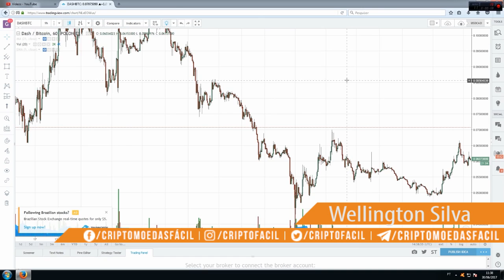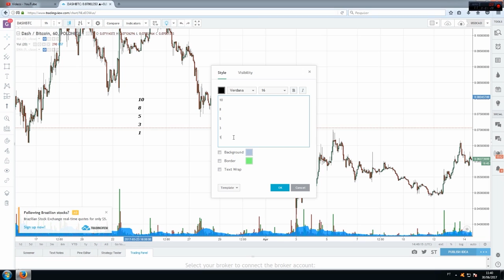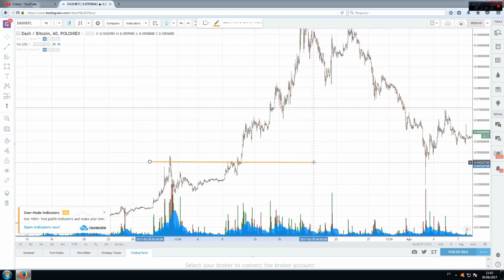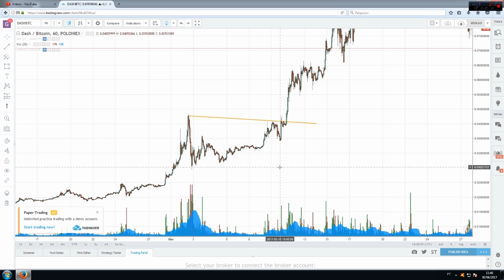✅ Entenda o que é PREÇO MÉDIO e o porque não fazer !!!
Hoje vamos falar sobre preço médio e o porque não fazer, vamos conferir !!!

5 Maneiras para ficar atualizado?

Fazer um conteúdo de qualidade não é uma tarefa fácil. Gosta do que produzimos? Nos motive mandando um bits 😊
wallet: 14euNCzihLSaccdv28FQ3xbsVC33sayFf8